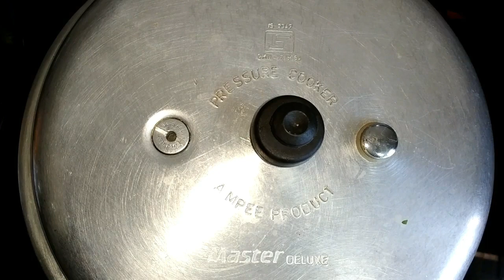Authentic Mutton Curry | Anu's Tamil Kitchen